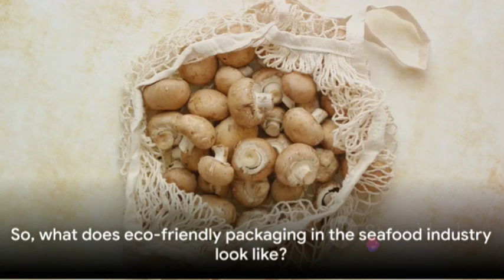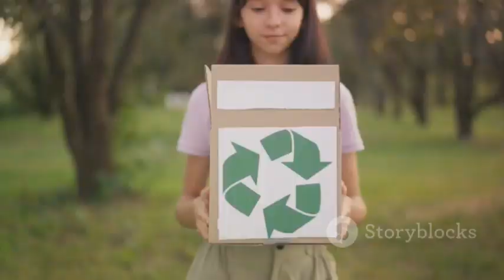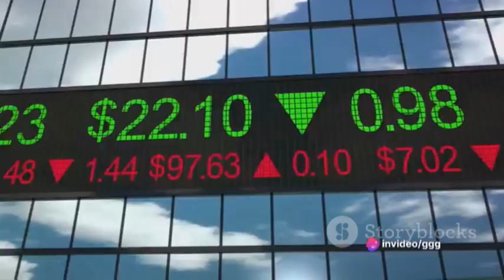Effective strategies to reduce waste and promote eco-friendly packaging in the seafood industry?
In this thought-provoking video, we dive deep into the seafood industry to uncover effective strategies for reducing waste and promoting eco-friendly packaging. As concerns about the environment continue to grow, it's crucial for businesses to embrace sustainable practices. Join us as we discuss innovative solutions, cutting-edge technologies, and successful case studies that are making a difference. Together, let's make a positive impact on our planet! Together, we can create a better future.